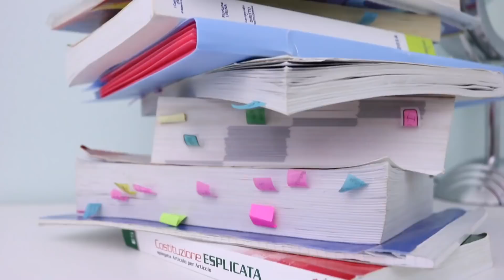COMPITI DELLE VACANZE📚5 ERRORI DA EVITARE ASSOLUTAMENTE!